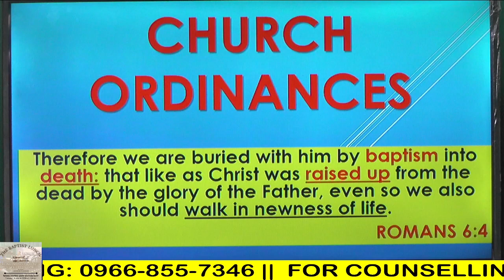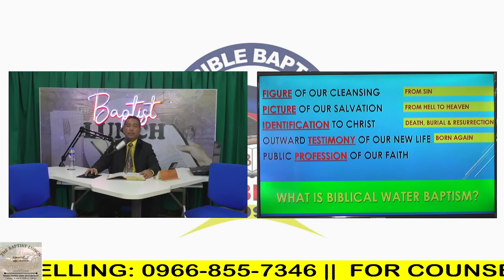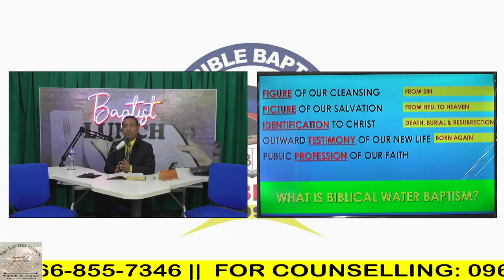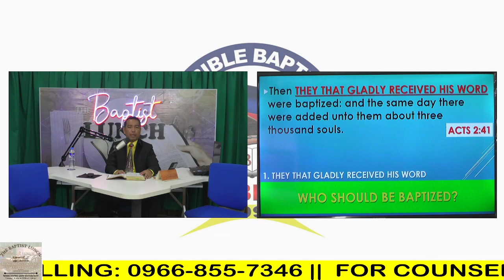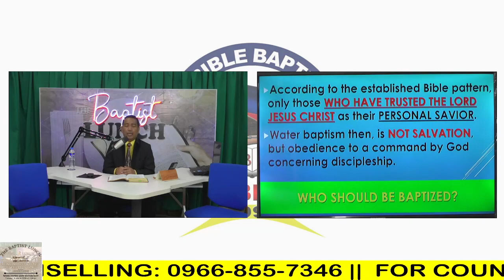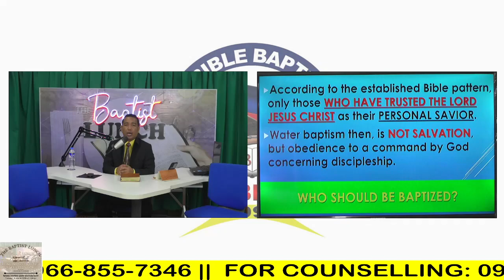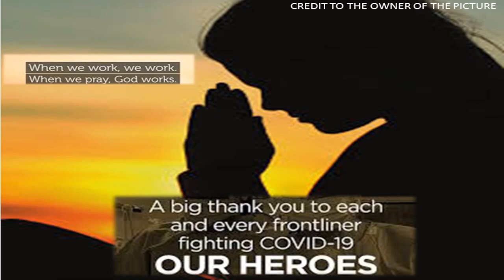THE BAPTIST LUNCH | Episode 299